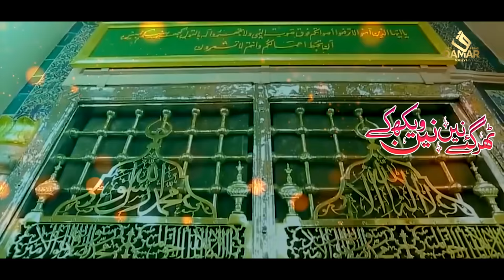New Naat 2022 | Thar Gaey Nay Nain Waikh K | Syed Qamar Abbas Naqvi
ℕ𝔸𝔸𝕋 𝕀ℕ𝔽𝕆:
Tilte | Thar Gaey Nay Nain Waikh K
Recited By | Syed Qamar Abbas Naqvi
Originally Recited By | Zakir Kamran BA & Shafqat Ali
 Poetry By | Rae Ali Imarn - Lahore
Chorus | Imran Ali & Team
Audio | Mohsin Studio -  FAISALABAD
Master & Mixing | Mohsin Studio - FAISALABAD
Edit & Director | Dr. Amais Amin
Cover Photo By | Shuja Graphics
Special Thanks | Syed Shajar Abbas Naqvi
ＬＹＲＩＣＳ:
𝐓𝐇𝐀𝐑 𝐆𝐀𝐄𝐘 𝐍𝐀𝐘 𝐍𝐀𝐈𝐍 𝐖𝐀𝐈𝐊𝐇 𝐊
Sarwar e Konain (pbuh) Waikh K

Amina s.a Da Chain Waikh K

Taajan Walay Taaj Bhul Gaey
Sohnay  (pbuh) Di Nailain Waikh K

Mustafa  (pbuh) Di Eid Ho Gae
Hassan a.s Ty Hussain a.s Waikh K

Aon Jad V Pak Syeda s.a
Mustafa  (pbuh) Na Baen Waikh K

Sahaba r.a Di Namaz Ho Gae
Pushat Tay Hussain a.s Waikh K

Meem Nu Mairaj Ho Gae
Rab D Thaan Tay Aen Waikh K

Mustafa (pbuh)  Ny Sad Lia Ali a.s
Nasdiyaan Di Lain Waikh K

Khum Ty Mustafa (pbuh) V Has Paey
Munkaraan Dy Wain Waikh K

Rae Khud Hussain a.s Mustafa (pbuh)
Akbar a.s Nu Kaen Waikh K

RAE ALI IMRAN - LAHORE
For more Naats/Manqabats & Nohas recited by Syed Qamar Abbas Naqvi, Please open following links :

Please Like/Follow our Facebook Page For New Videos

Please Follow our Instagram Account

Please Follow our Official TikTok Account

𝐒𝐧𝐚𝐜𝐤:
Please Follow our Official Snack Account

RBT Tones (PAKISTAN):
To Get This Ring Tone on your Sim / Type  and Send To 8038

All Platform: